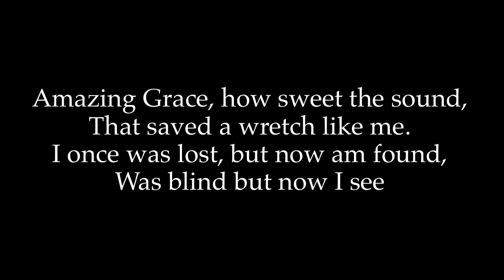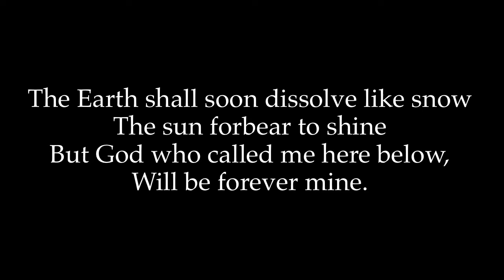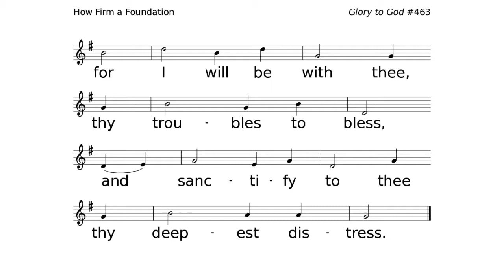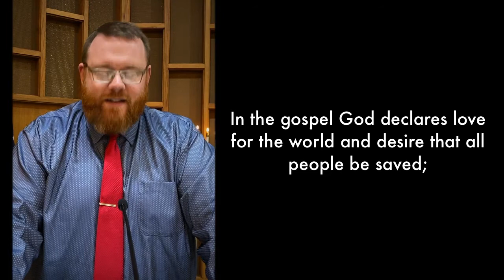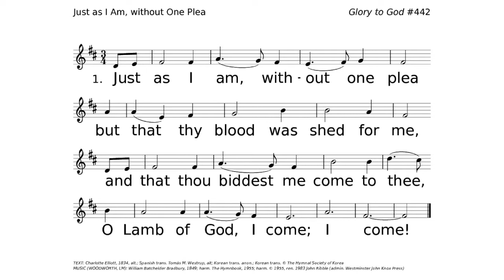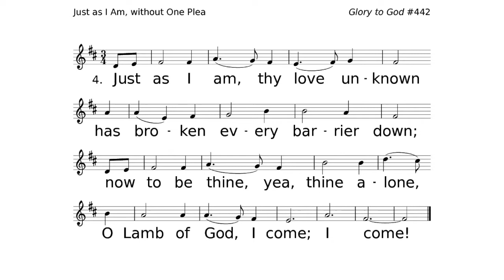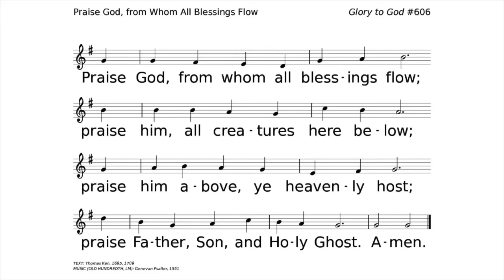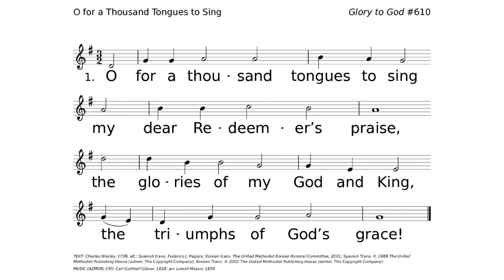First Presbyterian Church of Mattoon, IL- Service of Worship for Sunday, May 2, 2021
COPYRIGHT INFORMATION
All hymns are from the “Glory to God” PCUSA hymnal, performed by Scott Hines. First Presbyterian Church of Mattoon,IL has copyright permission through CCLI & OneLicense.net (A-734218) and is a not for profit organization.
Hymn 463 - “How Firm a Foundation” TEXT: “K” in John Rippon's A Selection of Hymns, 1787, alt. MUSIC (FOUNDATION 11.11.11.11): American folk melody; Funk's Genuine Church Music, 1832, alt.
Hymn 581 - “Glory Be to the Father” TEXT: Trad. liturgical text; MUSIC (GLORIA PATRI (Greatorex)): Henry W. Greatorex, 1851
Hymn 442 - “Just As I Am, without One Plea” TEXT: Charlotte Elliott, 1834, alt.; Spanish trans. Tomás M. Westrup, alt; Korean trans. anon.;
Korean trans. © The Hymnal Society of Korea MUSIC (WOODWORTH, LM): William Batchelder Bradbury, 1849; harm. The Hymnbook, 1955; harm. 1983 John Ribble (admin. Westminster John Knox Press)
Hymn 606 - “Praise God, from Whom All Blessings Flow” TEXT: Thomas Ken, 1695, 1709; MUSIC (OLD HUNDREDTH, LM): Genevan Psalter, 1551
harm. © Royal School of Church Music
Sending Hymn 610 - “O for a Thousand Tongues to Sing” TEXT: Charles Wesley, 1739, alt.; Spanish trans. Federico J. Pagura; Korean trans. The United Methodist Korean Hymnal Committee, 2001; Spanish Trans. The Copyright Company);
Korean Trans. The Copyright Company)  MUSIC (AZMON, CM): Carl Gotthelf Gläser, 1828; arr. Lowell Mason, 1839

Amazing Grace (My Chains Are Gone), Arr. Tomlin, Giglio